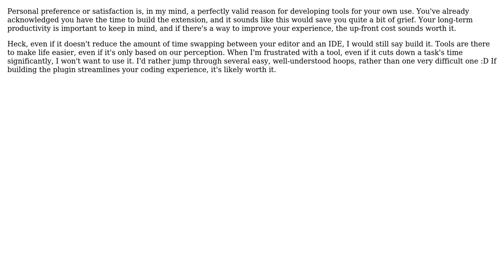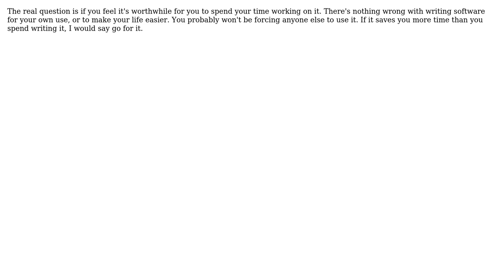Software Engineering: When is it ever ok to write your own development tools? (editor into IDE)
With thanks & praise to God, and with thanks to the many people who have made this project possible! | Content (except music & images) licensed under CC BY-SA | Music | Images & others | With thanks to user wildpeaks user Nick Pascucci user mario user bedwyr and the Stack Exchange Network Trademarks are property of their respective owners. You are responsible for your own actions.